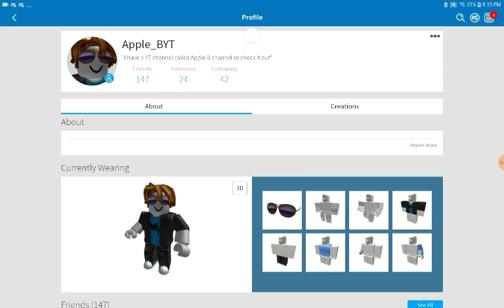The chill elevator?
Wait, Chill elevator?